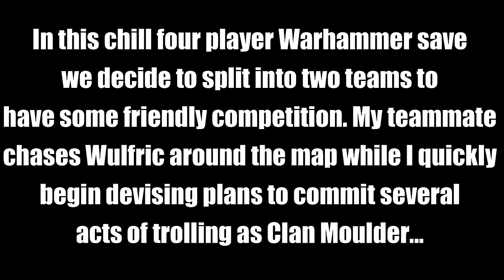Doing a Little Trolling as the Skaven -Warhammer 3 Multiplayer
(Warhammer MP, Warhammer Multiplayer)
In this four-player Warhammer Multiplayer, we try to have a chill 2v2 game. But I quickly begin scheming to create undercities beneath my enemies...